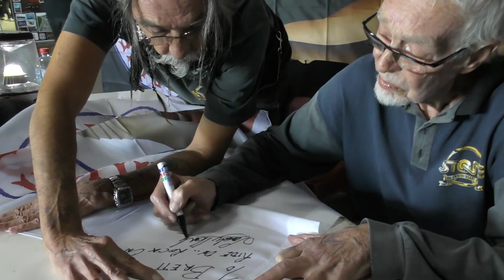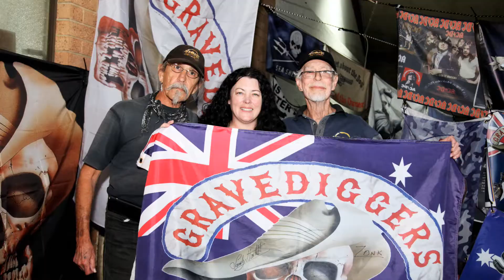Bankstown 2017 MP4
2017 Bankstown Custom Motorcycle Show